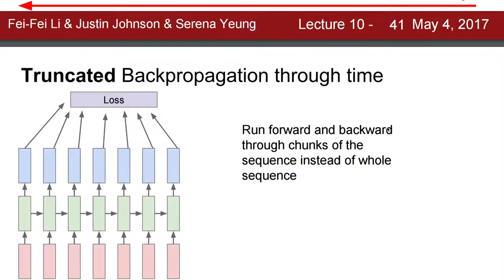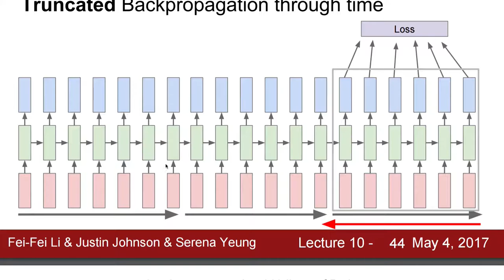[머신러닝] 845 - Truncated Backpropagation